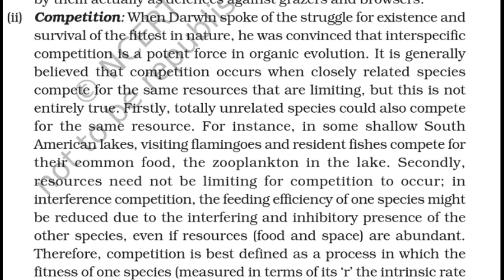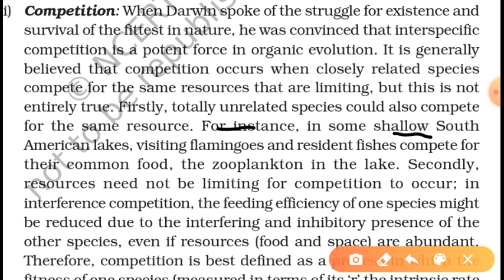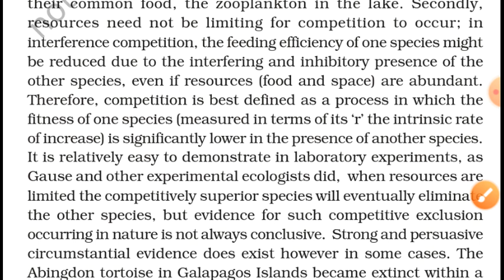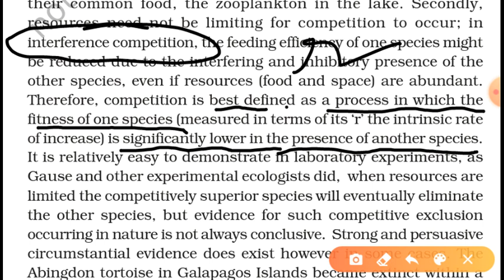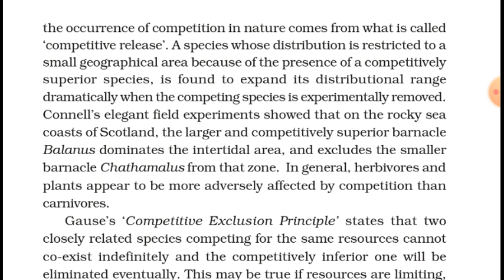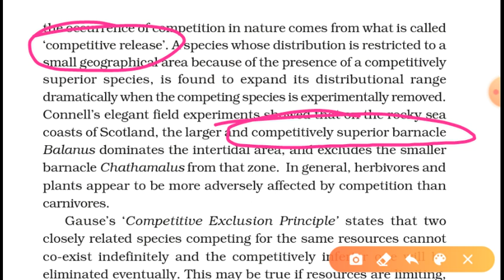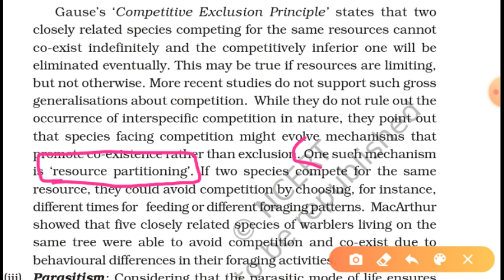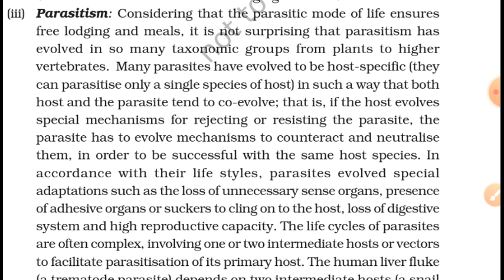Population interactions - Competition (Class XII)